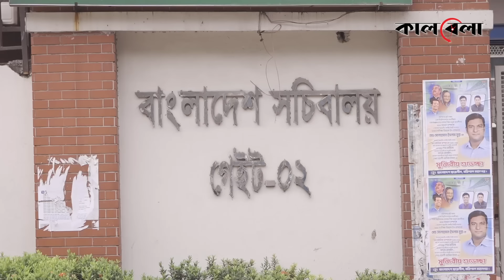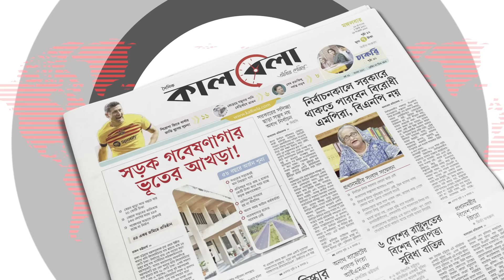পদোন্নতি পেলেন সেই আলোচিত ম্যাজিস্ট্রেট সারোয়ার আলম | Magistrate Sarwoer Alam | Promotion